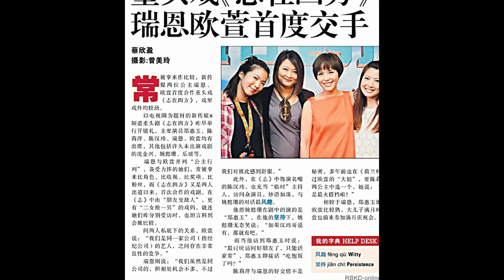Love Rui En Forever